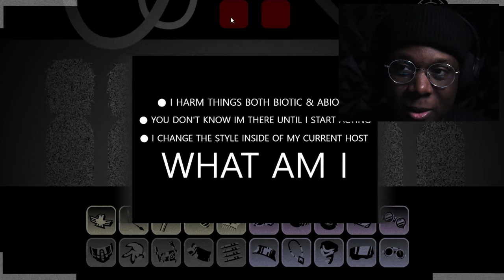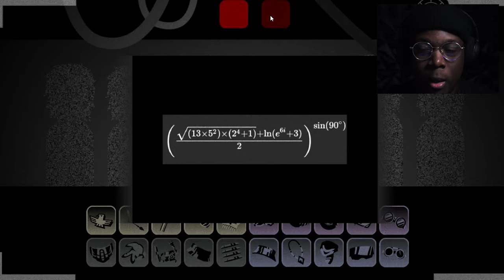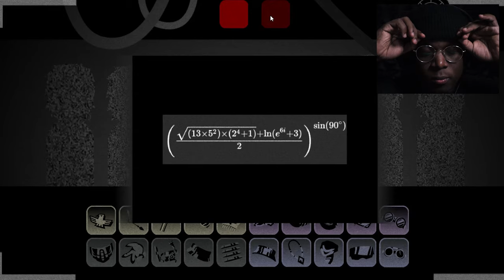INCREDIBOX LIGHTS OUT IS DEFINITELY A MOD WORTH PLAYING (82)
IT'S TIME TO PLAY LIGHTS OUT MOD AFTER COMPLETING ALL THE PREVIOUS VERSION OF INCREDIBOX AND MAN THE MUSIC IS AMAZING!!!